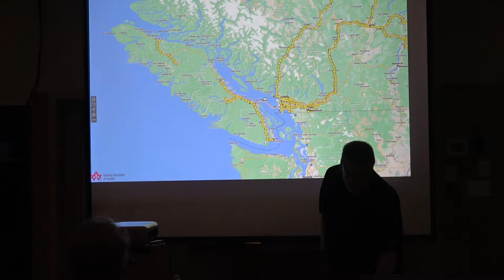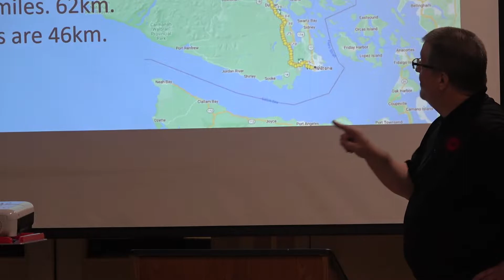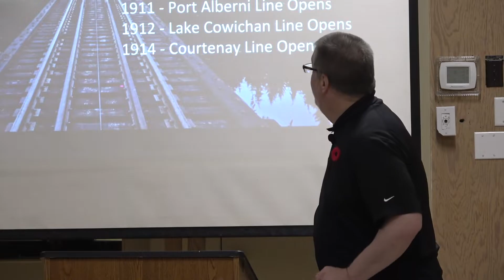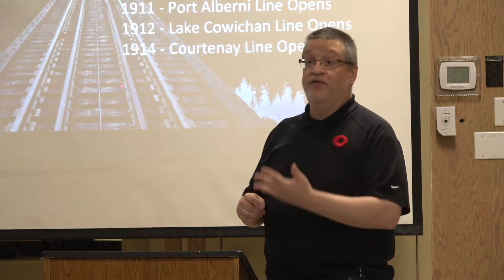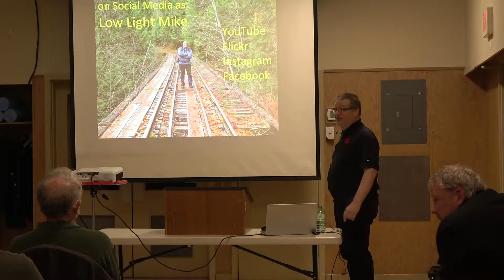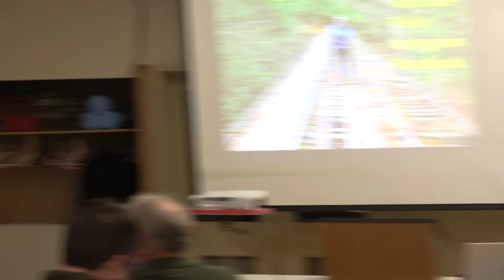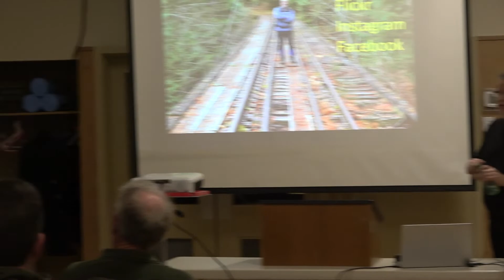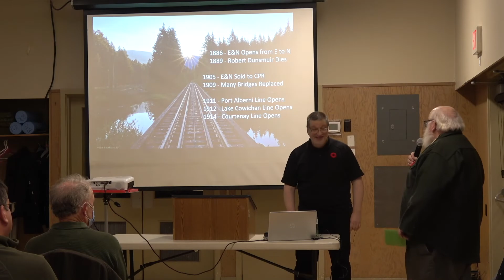The E&N Railway: Challenges and Obstacles Still Visible Today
Join railway enthusiast and E & N documentarian Mike Bonkowski for this tour of some of the rail structures that remain on Vancouver Island.  Engineers and construction crews overcame canyons, ravines, river valleys, creeks, rivers, gullies and cliffs to build the line. Mike's beautiful photographs document these obstacles and the engineered solutions that are still visible today.  Includes Q & A session.